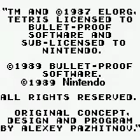Tetris 1989 Part 1: Good Ol Days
Ah yes, when Tetris was...uh...the same as it is today.  Oh.  Never mind, its still a great game.

If you liked mt content, all that I ask is that you keep watching.  That's it!